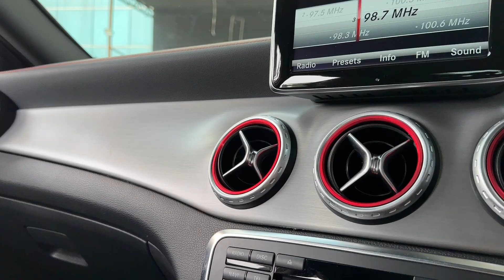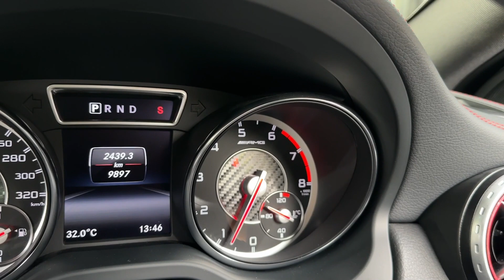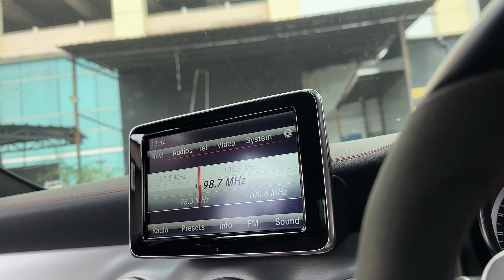REAL MOBIL SIMPENAN INIMAH CUYY!!! | Mercedes GLA45 AMG 2.0L Turbo 360HP 2015 | WITH THALIA AUTOFAME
KM 9.000 PERAK ANTIK MOBIL SIMPANAN Mercedes GLA45 AMG 2.0L Turbo 360HP 2015 White On Black Gress Like New

Hub Ke Thalia Autofame 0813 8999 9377

Head Office :
AUTOFame Cibubur